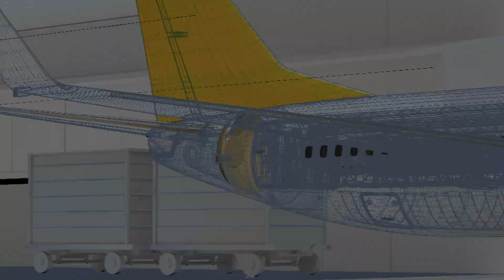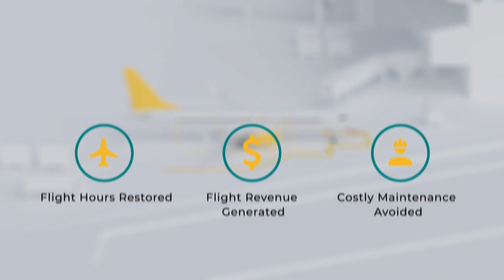Cvm.Aero 3D Animated Video by creabiz.co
In this showcase, we present an engaging video that demonstrates our expertise in producing visually stunning and compelling narratives. From concept development to storyboard creation, our process ensures every scene and visual element captivates your audience's attention. Experience the power of animation and discover how CVM Aero can elevate your brand with our top-notch production capabilities.